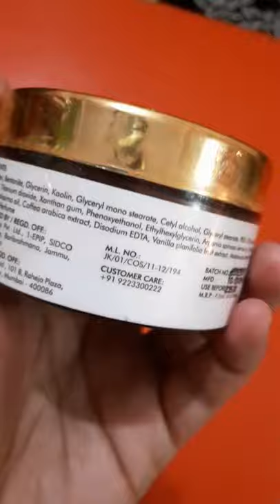/ Good vibes Rosehip skin whitening Face Mask under 200/Rs